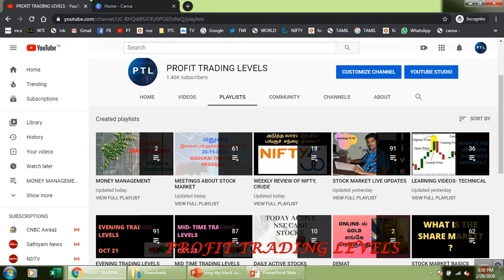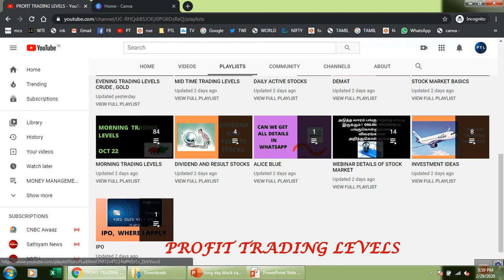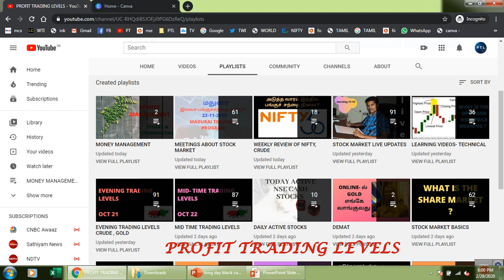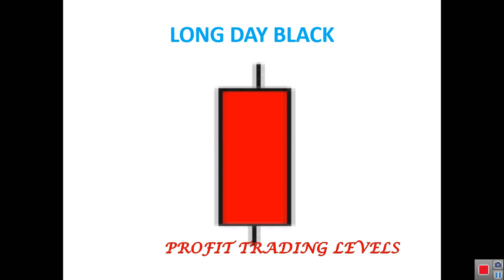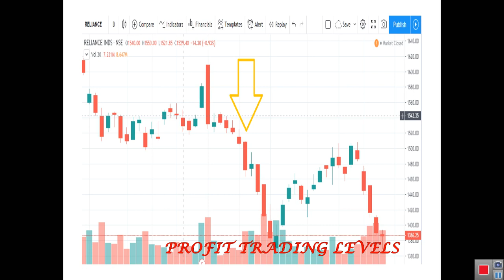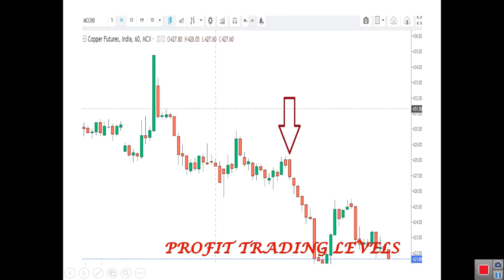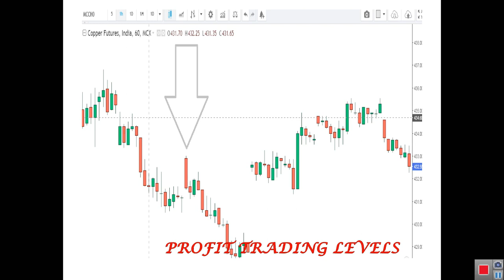LONG DAY BLACK CANDLE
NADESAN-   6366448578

FOR REGISTRATION
MELUR, MADURAI MEETING ON 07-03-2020